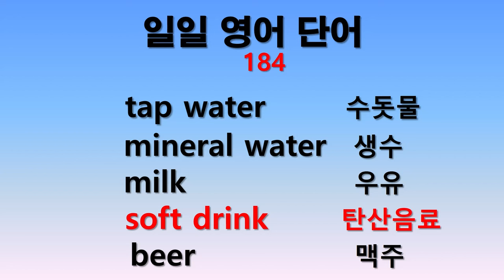일일 영어단어 184